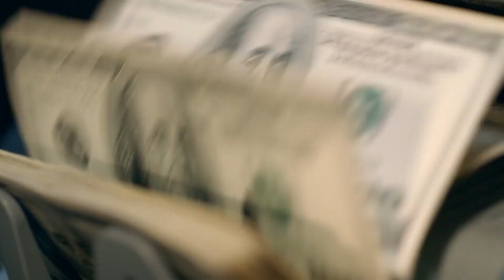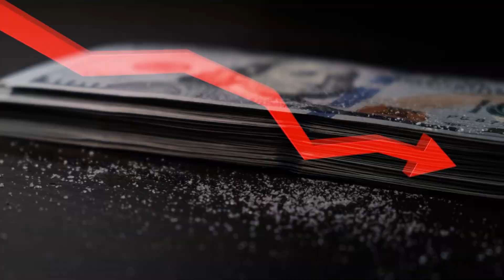The SECRET ALLIANCE of Daniel Kinahan, Ridouan Taghi and Raffaele Imperiale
The alliance of Ridouan Taghi, Daniel Kinahan, and Raffaele Imperiale is a story of how three of the most dangerous and powerful criminal figures in Europe came together to expand their drug trafficking operations beyond their countries or territories. Their alliance was a business venture that allowed them to establish a vast web that spanned multiple continents. Their expertise include money laundering schemes, bribes to public officials, and violent intimidation tactics.

So, sit back and relax as we dive into the  highlights of the complexity and the reach of organized crime, and the challenges that the Dutch police force faced in combating it. Let's talk about their alliance!